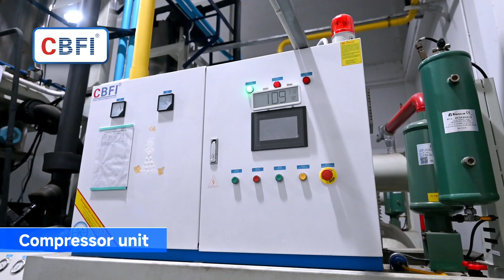CBFI 40 Tons tube Ice Machine in Thailand soon 🇹🇭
CBFI 40 Tons tube Ice Machine work Thailand ice factory 🇹🇭 High quality tube ice, full capacity 👏 Get your machine to start the ice business